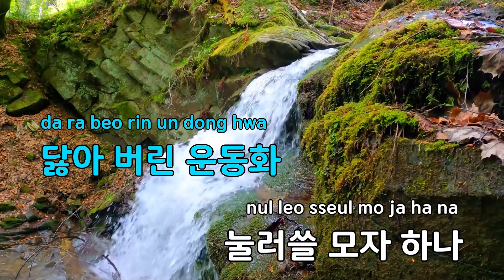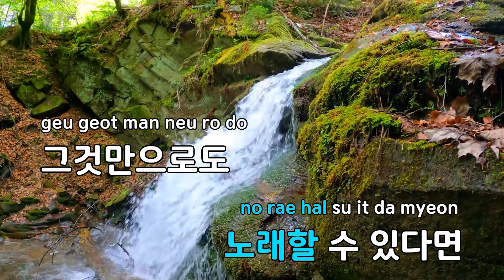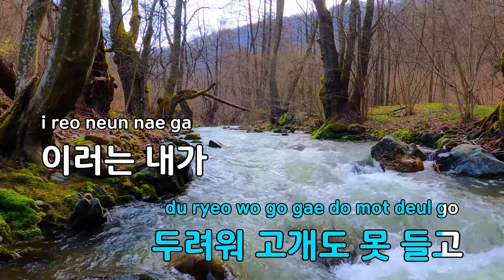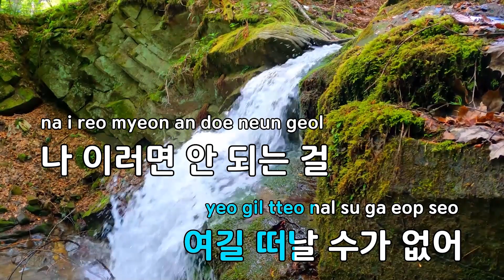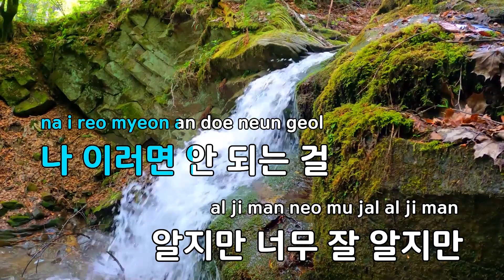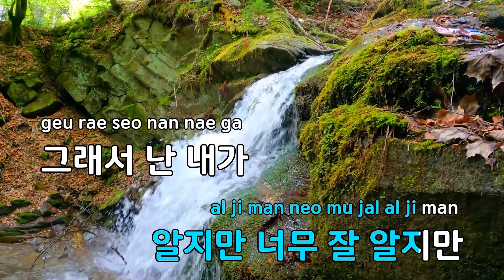연남동 - 구자명 (KY.49526) / KY Karaoke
★ 곡 정보 ★
번호 : 49526
제목 : 연남동
가수 : 구자명
작사 : 김태희
작곡 : 정도윤

Copyrightⓒkeumyoung